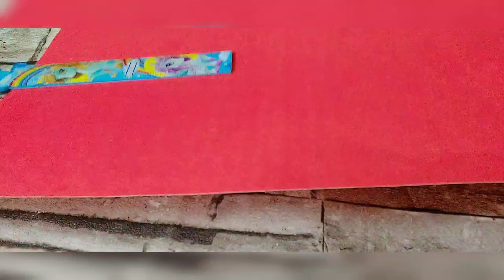Chart paper craft/ wall clock craft/ school project craft/ diy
Welcome to Craftuniversebyankita
My name is Ankita i m very passionate about  Art and Craft, I do different kind of art n craft like newspaper craft, homemade clay craft, wool craft, plastic craft, cardboard craft and many more, Also I do diy, homedecor u will find easy diy n craft in my channel so plz Do like ,share and subscribe my channel for interesting updates